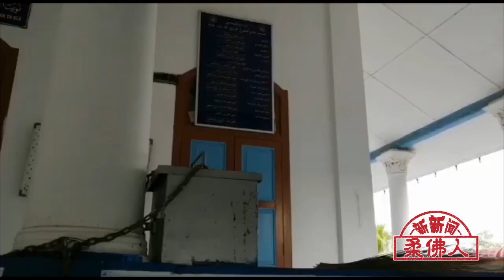【柔佛人头条】“中巫合并” 麻独一无二清真寺 具有浓浓中国风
（麻坡7日讯）隆旺小村一座矗立在河边近一个世纪的清真寺，是一座具有浓浓中国风的建筑，也是村庄最富有历史价值的古蹟。

这座早于1928年建立在麻河旁的蓝白色建筑，虽不算宏伟，但其中式建筑风格，往往容易吸引路人的眼光。

这座特色清真寺，也算是麻县独一无二，且自建造以来，没有改造，没有翻新，至今依旧保留最初原貌的古建筑。

（本报刘美娇摄）